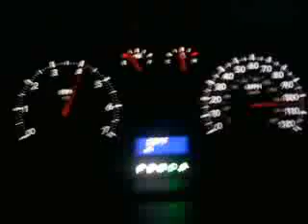Top speed 2010 Dodge RAM 4.7L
topping out the RAM after a car meet 106MPH.